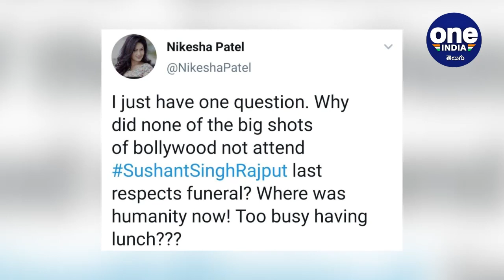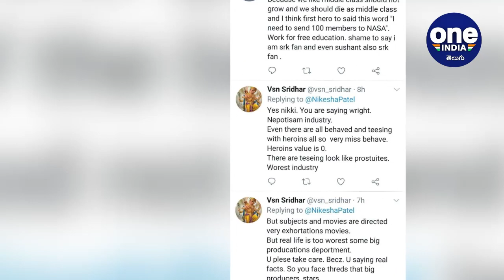Sushant Singh Rajput: Bollywood పై హీరోయిన్ Satire.. భోజనం చేస్తూ బిజీ గా ఉన్నారా ?| Oneindia Telugu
Sushant Singh Rajput : Pawan Kalyan's Komaram puli heroine nikesha patel questions bollywood big shots.

బాలీవుడ్ యంగ్ హీరో సుశాంత్ సింగ్ రాజ్‌పుత్ మరణంపై చెలరేగిన రగడం ఇంకా ఆరడం లేదు. రోజురోజుకూ మరింతగా పాకిపోతోంది. నెపోటిజం, కొందరి ఆగడాల వల్లే సుశాంత్ మరణించాడని నెటిజన్స్ ఆగ్రహం వ్యక్తం చేస్తున్నారు. సినిమా అవకాశాలు లేకుండా చేసిన డిప్రెషన్‌కు గురయ్యేలా చేశాడని అందరూ ఆరోపిస్తున్నారు.